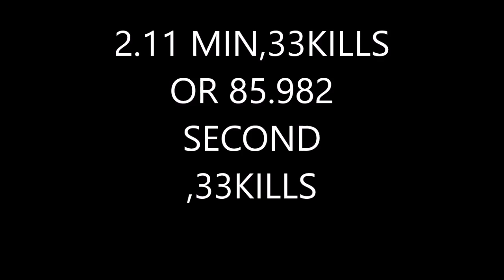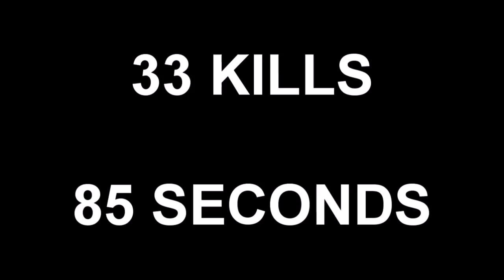CALL OF DUTY MW2 RECORD 33KILLS 85 952SECONDS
I DO NOT OWN THIS VIDEO I'M JUST REVIEWING IT FOR SOME PURPOSES AND YEAH HI GUYS I'M SORRY I DIDN'T UPLOAD THAT MANY VIDEOS BUT I'M SURE ILL DO ONE VIDEO EVERY WEEK
AS ALWAYS STAY BURNT AND IF U ARE NOT BURN YOUR SELF